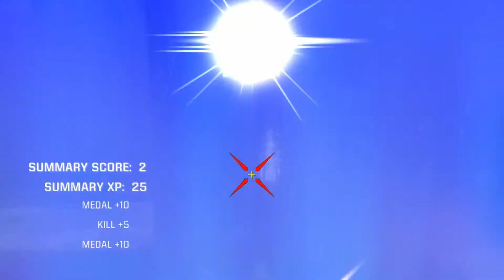RAILGUN GOD - Quake Champions InstaGib frag-cam @ Quakecon 2018